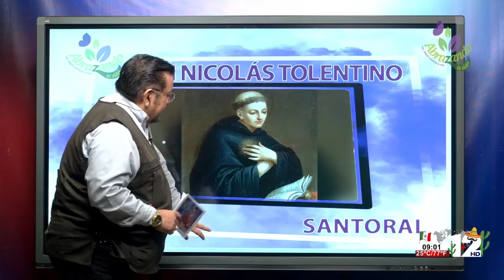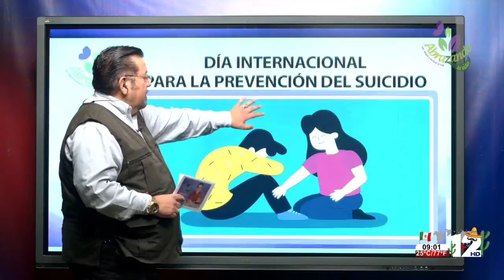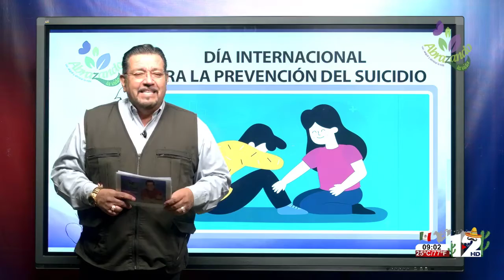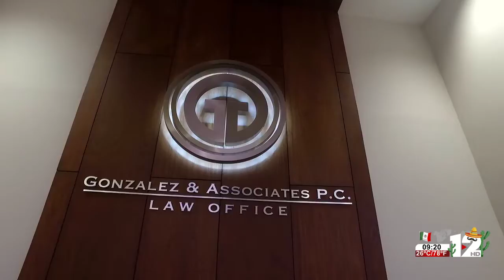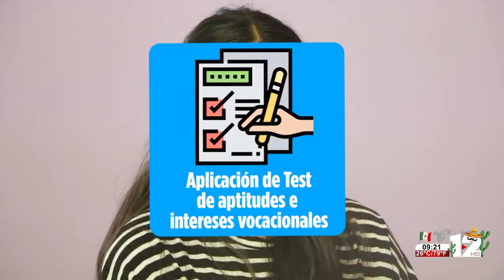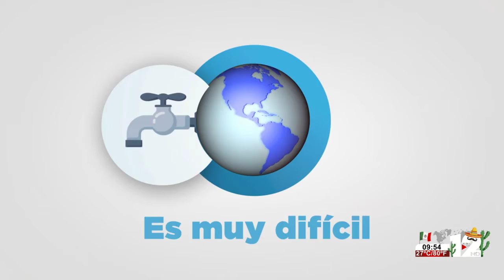ABRAZANDO LA VIDA│10 DE SEPTIEMBRE DEL 2021